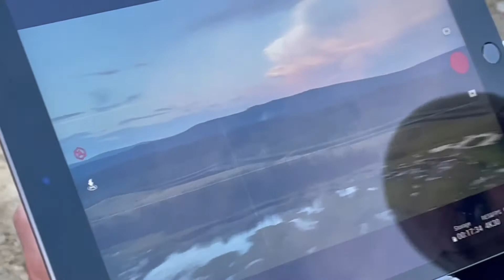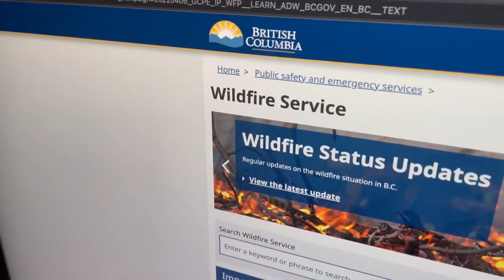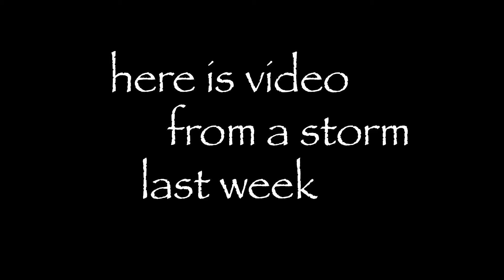Fire Dukkha at Birken Again !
It looks like BC Fire got on this right away.  We thought there was smoke this morning, we did hear helicopters in the late morning, and do not see any smoke right now.  Hopefully we are fine.